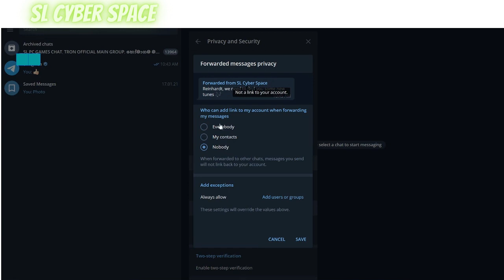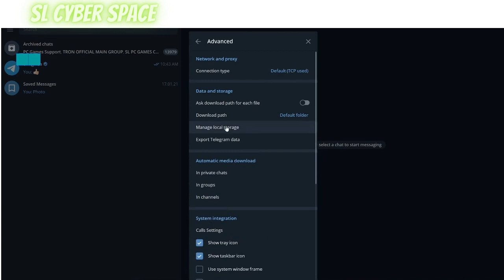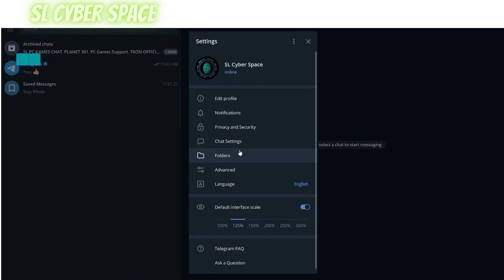Telegram Hidden Tips & Trick Update 2021 -Telegram සැඟවුණු රහස් New -Telegram Features ✔ Sinhala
TELEGRAM Feature/ Hidden secrets-සැඟවුණු රහස්  In Telegram✔ 2021
-Privacy and Policy update on WhatsApp-

𝖂𝖊𝖑𝖈𝖔𝖒𝖊 𝕭𝖗𝖔!
Hey There.
I am 𝕊𝕃 ℂ𝕪𝕓𝕖𝕣 𝕊𝕡𝕒𝕔𝕖
I Love Tech.🤍🤍